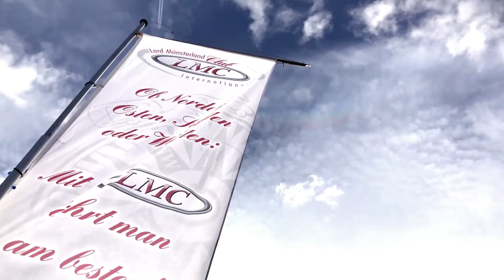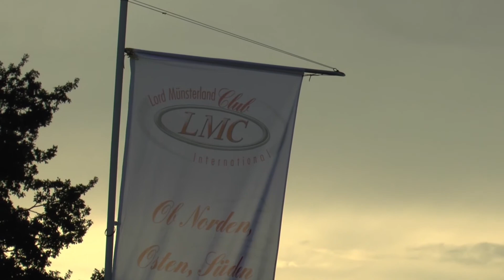MARKENTREUE | Der LMC-Fanclub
Unsere Markenbotschafter sind uns wichtig.
Der regelmäßige Austausch mit den LMC Clubmitgliedern ist für uns Inspiration und Antrieb zugleich.
Mit diesem Film möchten wir uns für mehr als acht Jahre Markentreue bedanken und freuen uns schon jetzt auf ein Wiedersehen.